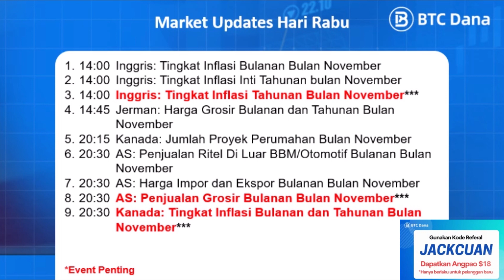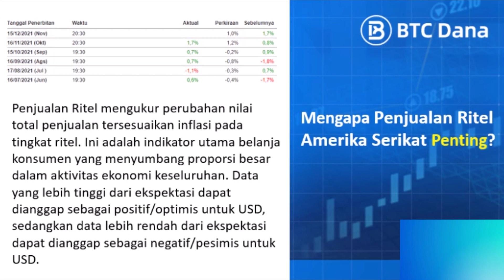Podcast Rabu 15 Desember 2021 : Market Update Hari Ini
Salam Trading!